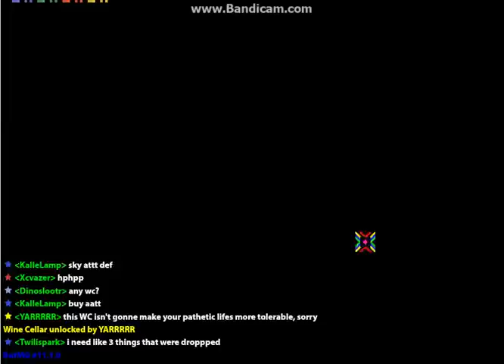YARRRRR WC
The voice-over is chat recorded over IP. The views expressed by others in the recording do not represent me or my views.
Kabam (owner of Realm of the Mad God) staff (GMs) are aware and accepting of my use of recorded gameplay on youtube. Contact Kreuser if need be.